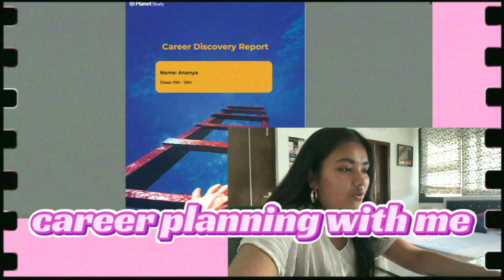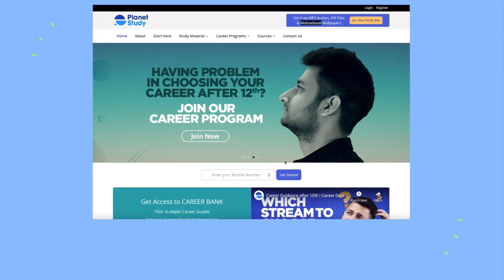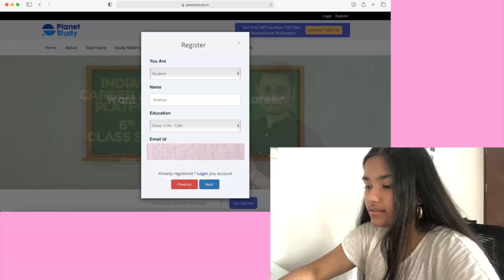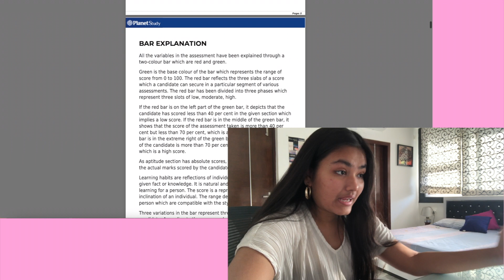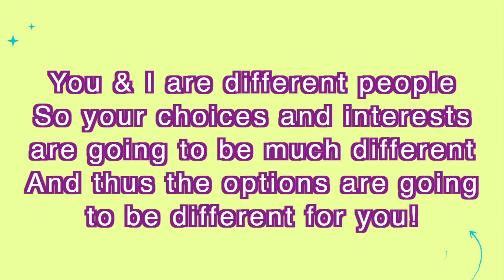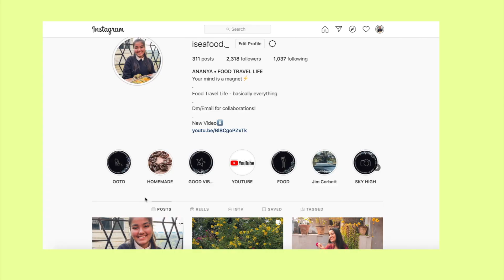HOW I CHOSE MY CAREER! | Career Options for Commerce Students | MY PLANS AFTER 12TH | Ananya Gupta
Hey guys!
In this video, I take ya'll through the entire process of career counselling which basically helped me to choose the PERFECT Career for myself!
If you're in 12th and are really confused about your future plans because of the uncertainty of covid, you should definitely try career counselling!
Since, we are all different people, what suits me will obv not be the best choice for you! You should definitely not follow the herd mentality and choose a career that actually suits you. This is where career counselling helps you out🤩

Give me video ideas:
Have an awesome youtube video idea you think I can pull off?  Write it here!

:) 17
-where do you live?
:) Delhi, India
-editing software?

-which class and stream?
:) CBSE Class 12 Commerce Student (2021 Batch)
-sample papers I use?
:) Oswaal Books:
-which optional subject do you have?
:) no optional subject